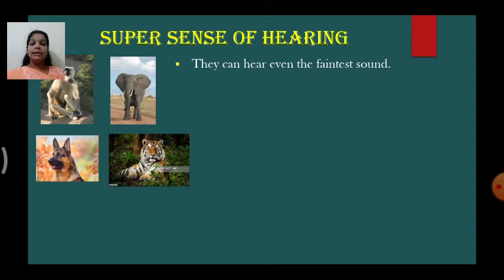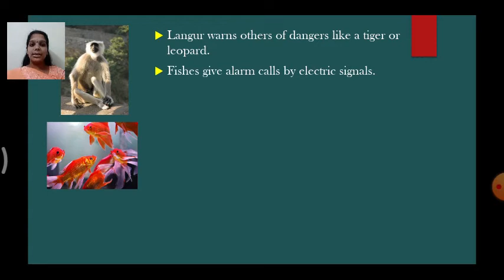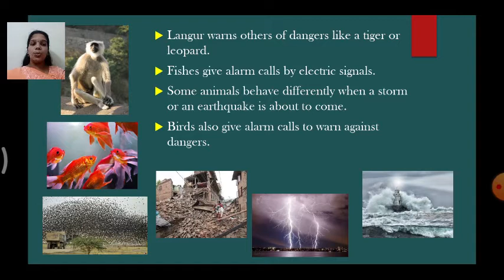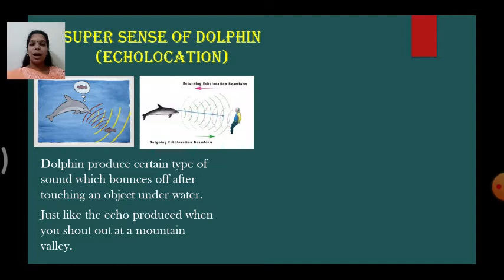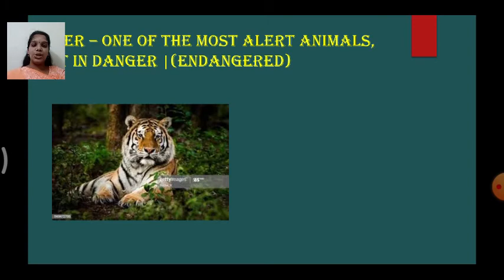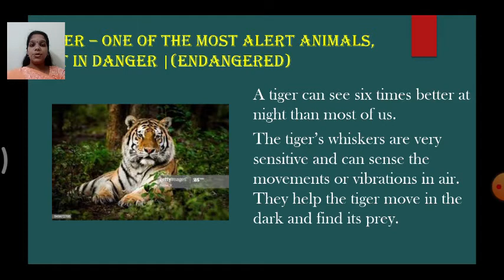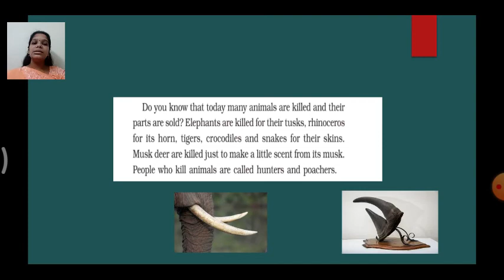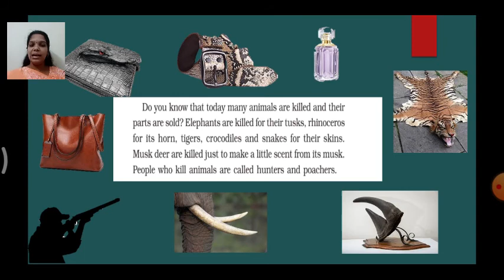CBSE - 5th std EVS Lesson -1 SUPER SENSE (part -2)